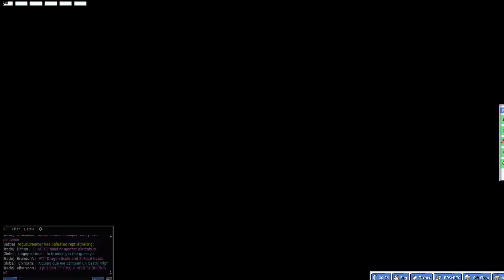POKEMMO -The Pokemon MMO- Episode 10: Never Using Fraps Again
Really Old Video

My Quality Has Gone Far Up Since These Days

Got A Bunch of New Gear And im Sorry But Fraps Crashed And Lost 50 Minutes of Game Footage From The Route To Rock Tunnel